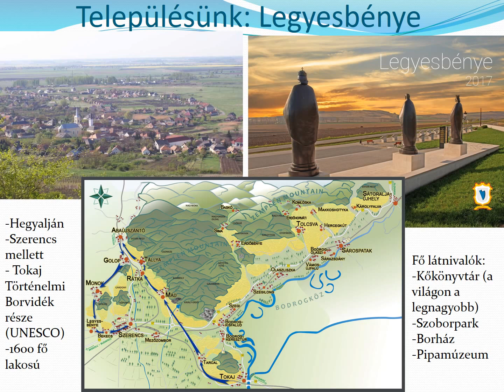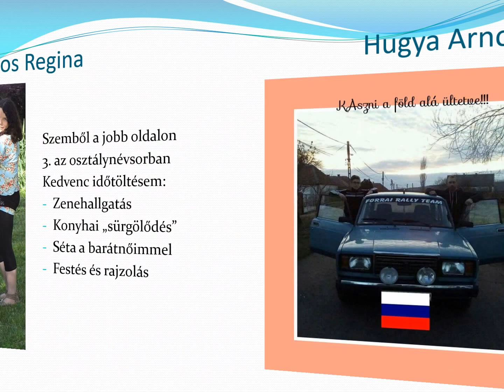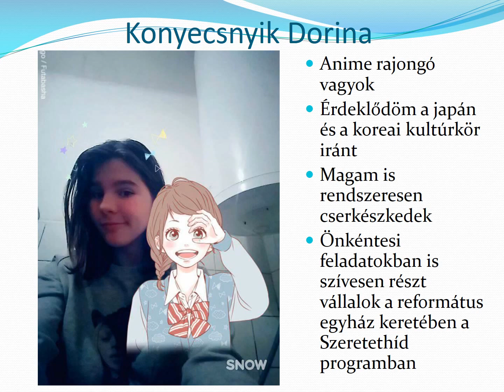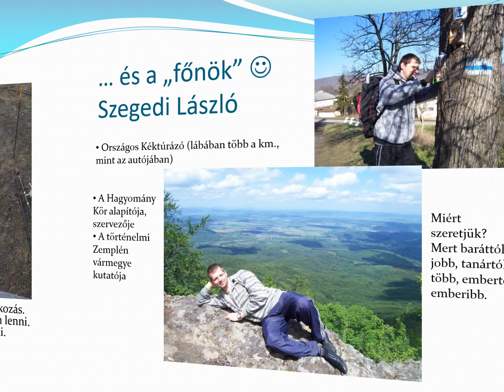Legyesbényei Általános Iskola csapatának bemutatkozó videója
A legyesbényei csapat bemutatkozó videója